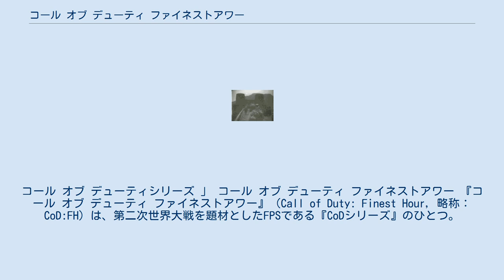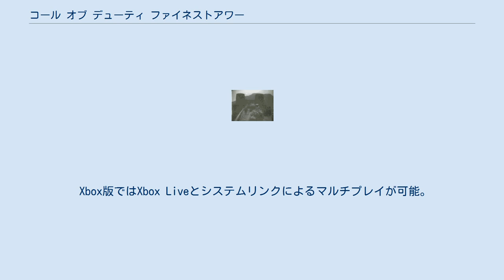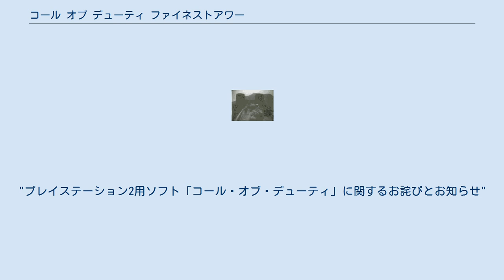コール オブ デューティ ファイネストアワー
コール オブ デューティシリーズ 」 コール オブ デューティ ファイネストアワー 『コール オブ デューティ ファイネストアワー』（Call of Duty: Finest Hour, 略称：CoD:FH）は、第二次世界大戦を題材としたFPSである『CoDシリーズ』のひとつ。
 日本ではXboxとPS2で発売され、国外ではニンテンドーゲームキューブでも発売された。
北米のPS2では『CoD2:BRO』とカップリングした、ダブルパック『Call of Duty: Legacy』も発売されている。
 このゲーム内の音楽はマイケル・ジアッキーノによるもの。
 また、ナレーションにはデニス・ヘイスバートが起用され、AC/DCメンバーであるブライアン・ジョンソンがイギリス軍指揮官役で参加した。
 ステージとなるのは歴史的有名な場所で、ロシアのスターリングラードやアフリカ砂漠、オランダやライン川のレマゲン鉄橋など。
 本作『CoD:FH』は、シリーズ1作目である『CoD』のコンシューマー・アレンジ的な位置づけにあったが、完成度の高さや独自のシナリオなどによって完全なる別物である。
しかし、ロシア編の冒頭など、初代作品の雰囲気を受け継いでいるのも事実である。
 本作はPCで大ヒットしたゲームの続編ということと、当時のコンシューマーゲームとしてはハイクオリティなグラフィックが話題となった作品である。
 レマゲン鉄橋もといルーデンドルフ橋 シリーズの他作品の主人公達がほとんど喋らないのに対し、本作の主人公たちは全員に台詞があるのが特徴である。
 Xbox版ではXbox Liveとシステムリンクによるマルチプレイが可能。
 一定の動作をするとロード画面のまま停止してしまう。
"プレイステーション2用ソフト「コール・オブ・デューティ」に関するお詫びとお知らせ"